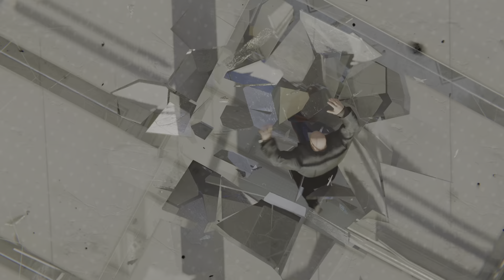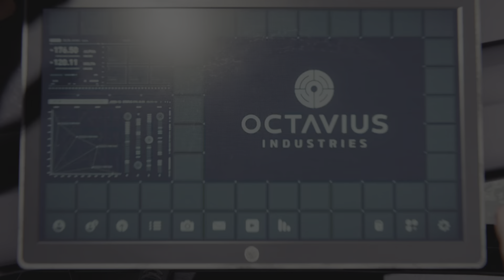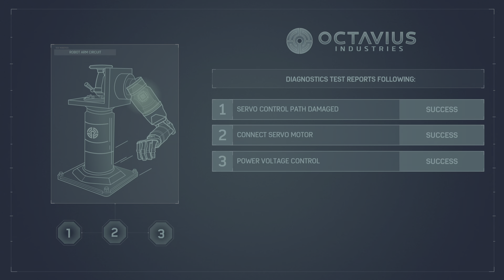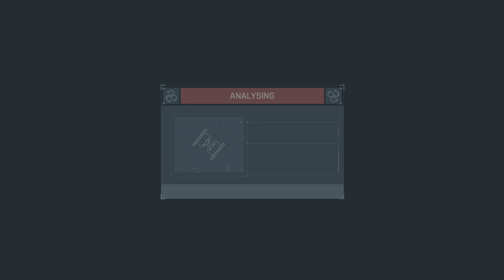Marvel's Spider-Man #1 lets play